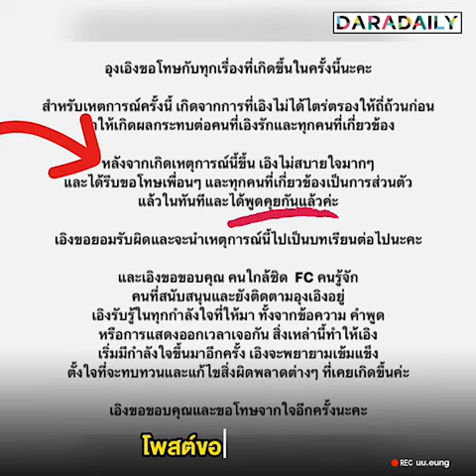ควรขอโทษ “เก๋ไก๋ - ยู SPD” “ซุง” ฟาดหนักเผยอีกมุม หลัง “อุงเอิง” บอกขอโทษแล้ว